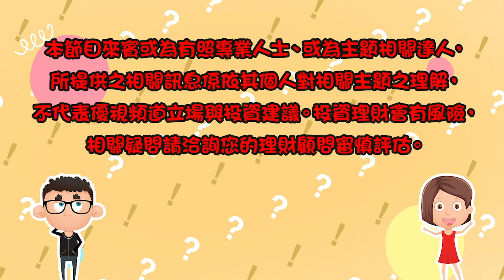😵‍💫壽險買越多越好嗎？(Life insurance) 哇財發現 保險 //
保費越貴，保障越高？良心業務員：你不知道的保險真相。現在還是買壽險的好時機！ What is life insurance and how does it work?